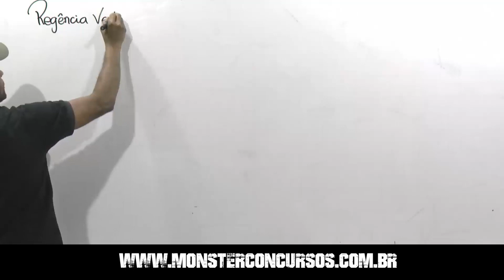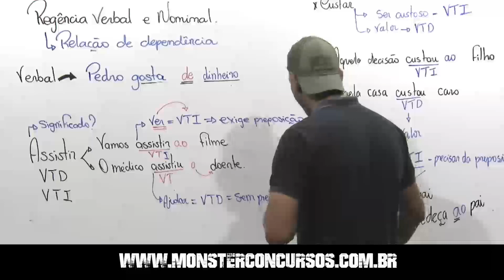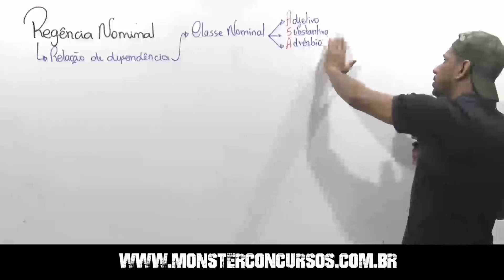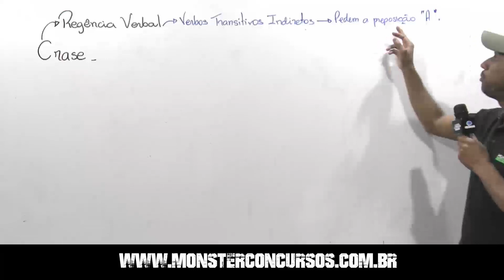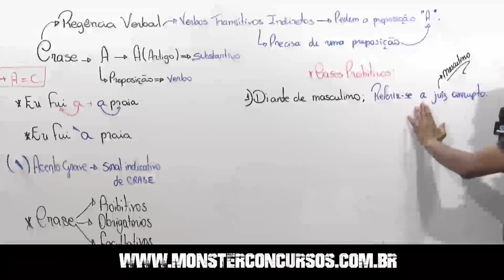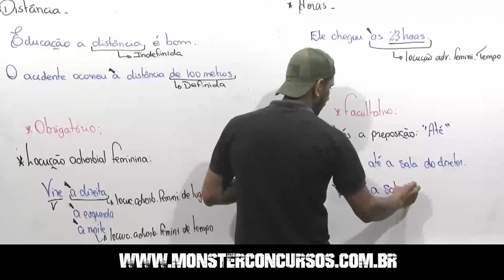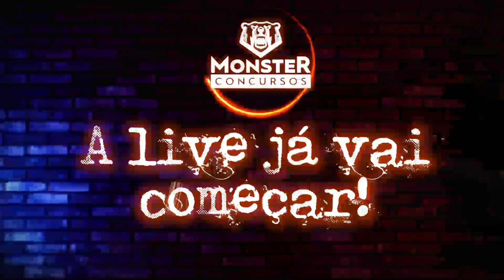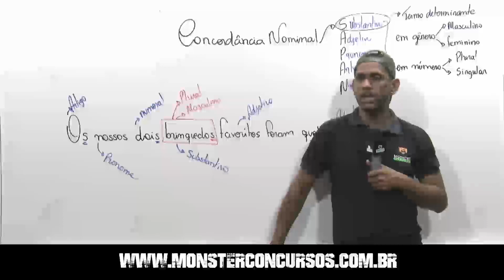Revisão PMMG - Soldado - Português - Prof. Robson - Monster Concursos